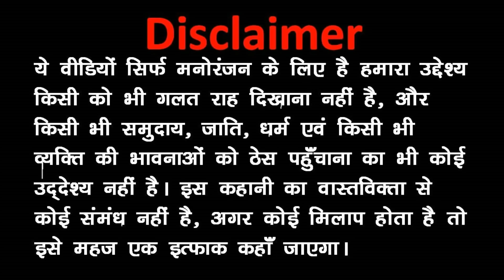Pagal Beta (पागल बेटा) | Joke | Kala Kaddu Funny Comedy Video